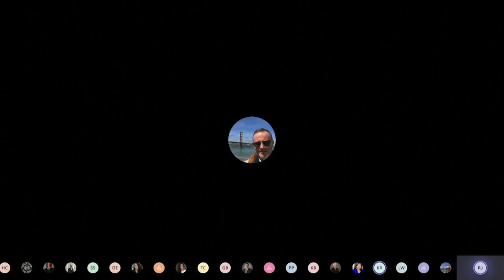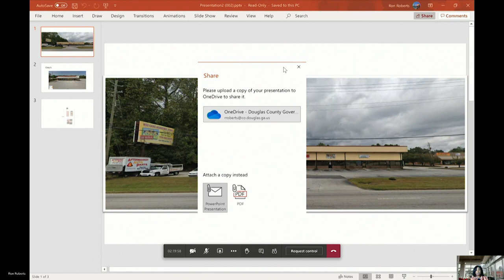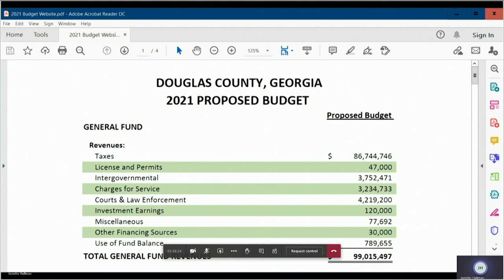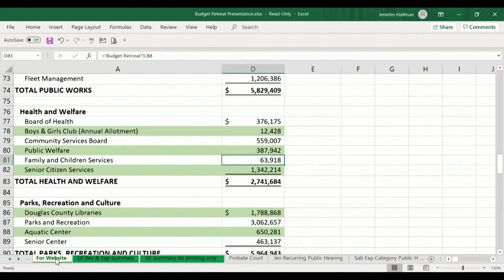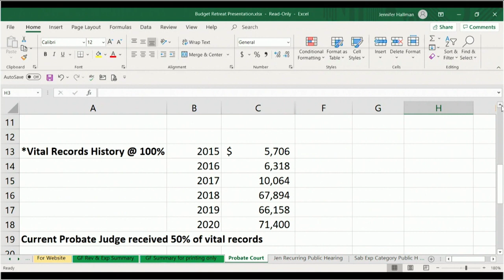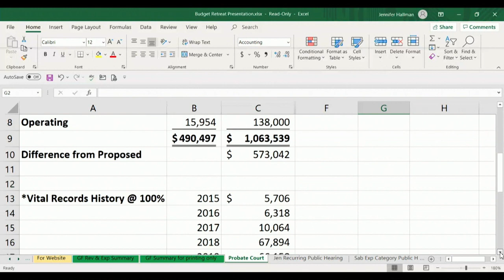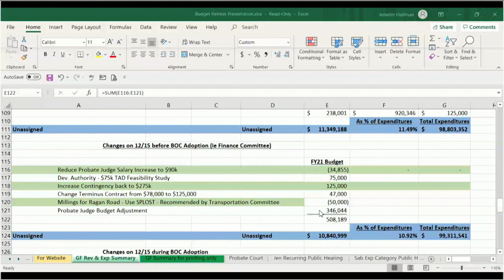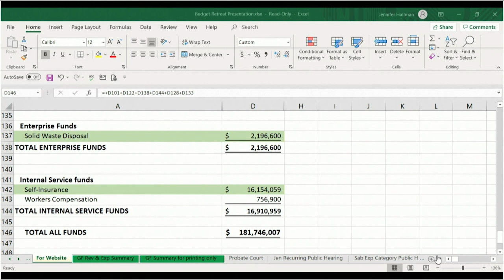Board of Commission Meeting - December 15, 2020